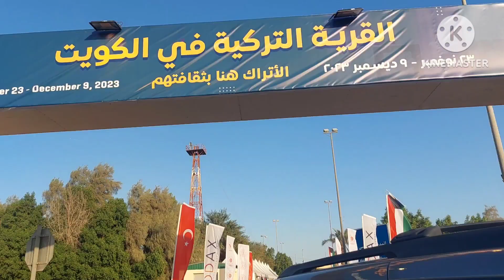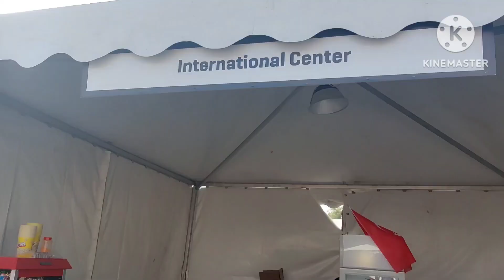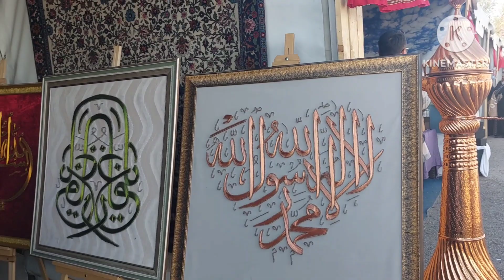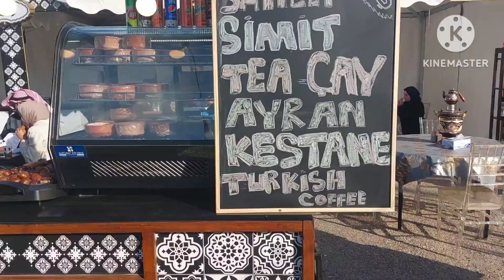Turkish village festival 2023 ||Authentic Accessories and Delights Food of Turkey